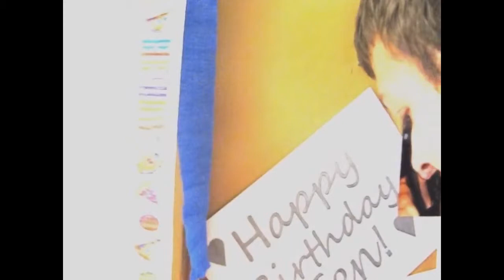Air Horn Project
This is what you get when you give a few college students an air horn. The math is simple: Air Horn + Sleeping College Kids = Hilarity